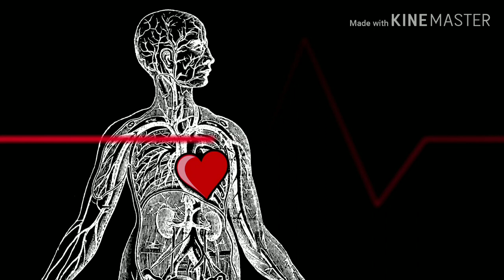TRUE LOVE♥️BY LORD KRISHNA || सच्चा प्रेम किसे कहते हैं || Motivation Speech||2019|| T2F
आप हमें Follow कर सकते है नीचे दिए गए लिंक के द्वारा:-